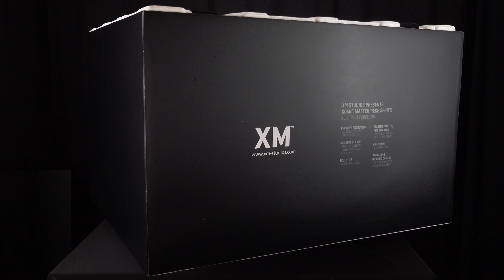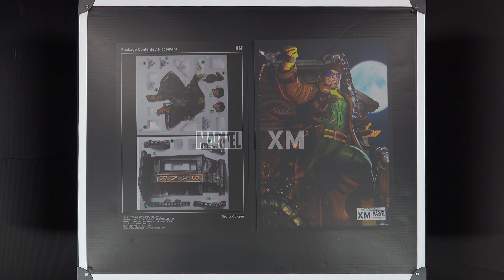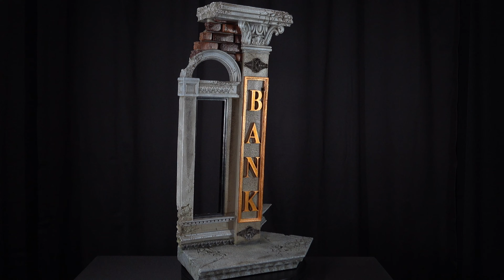Doctor Octopus (Doc OCK Vs Spiderman 2) Premium Collectibles Statue - XM Studios - Marvel - UNBOXING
Doctor Octopus - Before his transformation into the megalomaniacal archenemy of the web-slinger, Otto was a brilliant and respected nuclear physicist, inventor, and lecturer. He became the youngest person to serve on the National Board of Nuclear Science. He designed a set of highly advanced mechanical arms to assist him with his research into atomic physics. The tentacled arms were resistant to radiation and were capable of great strength and highly precise movement. They were attached to a harness that fit around his body.

The Doctor Octopus Premium Collectibles Statue (Doc OCK Vs Spiderman) features:
 • Two (2) interchangeable portraits; Classic Retro and Modern
 • Incredibly detailed backdrop and base depicting a Bank heist scene
 • Careflly engineered Robotic Arms that appear to hold Doctor Octopus in the air
 • Art print by Carlos Dattoli

XM Studios -The Doctor Octopus (Doc OCK) Premium Collectibles statue

License - Marvel
 • Material: cold-cast porcelain
 • Est Product Size:  50 cm ( L ) x 38 cm ( D ) X 65 cm ( H )
 • Est Product Weight: 18.5kg
 • Limited edition : 600